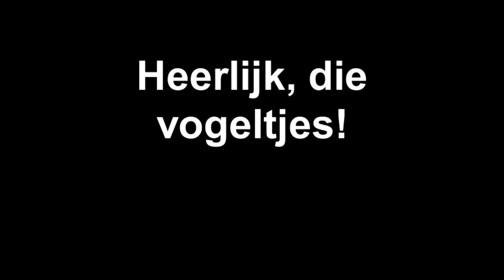Vogeltjes.mp4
Door het raam van de huiskamer hebben we zicht op dit heerlijke tafereel!